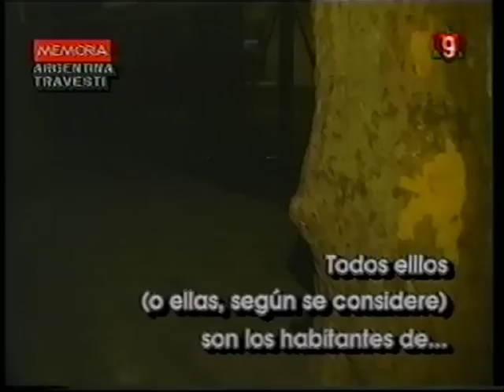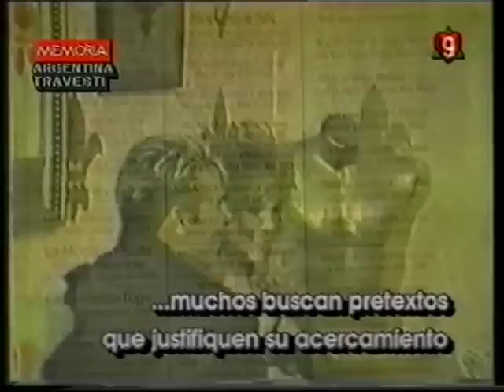La Argentina Travesti - Gabriela Grey en "Memoria"-nota a Flor de la V., Cris Miro y Gaby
El  inolvidable  Programa  Periodistico   "MEMORIA"  con  CHICHE  GELBLUM   tiene   en  esta  oportunidad  como  invitada  a   FLOR  DE  LA  V. ,  mas  las  notas  a   las  Fabulosas   CRIS  MIRO   y   GABRIELA  GREY  ( en  sus  comienzos )  dando  ellas   tres  su  punto  de   vista   en   particular   respecto   a   la  postura  que   toma   la   sociedad   con   el   travestismo   ...  las   tres   travestis    mas    impactantes    de   todos   los      tiempos   ...

SI   QUERES   VER   MAS   VIDEOS  DE   GABRIELA  GREY    PODES    HACERLO    EN  ESTE  ENLACE   DIRECTO  ,,,,

TAMBIEN  MAS  VIDEOS  NUESTROS  DEL  ESPECTACULO  DE  LA  TV   ARGENTINA  EN   EL  CANAL  YOUTUBE . . .

阿根廷transsexsual著名的 - 世界上最美麗的人妖 - 男子拖

阿根廷transsexsual著名的 - 世界上最美丽的人妖 - 男子拖

아르헨티나의 유명한 transsexsual - 세계에서 가장 아름다운 쉬 메일을 - 드래그 남성

  الأرجنتين transsexsual الشهير - على مخنثين الأكثر جمالا في العالم - الرجال في السحب  ---

 Аргентина transsexsual известные -

самые красивые трансов в мире - мужчин в одежде - публичный характер, Аргентины трансвестит

трансвеститы в Аргентине Габриэла ТВ

серый, удивительно транссексуал Аргентине Буэнос-Айрес - отчеты трансвеститов

報導異裝癖 - 阿根廷加布里埃拉電視---灰，神奇的tranny---阿根廷布宜諾斯艾利斯異裝癖